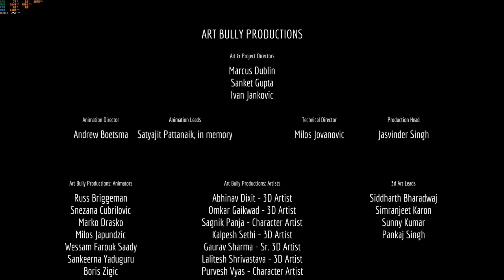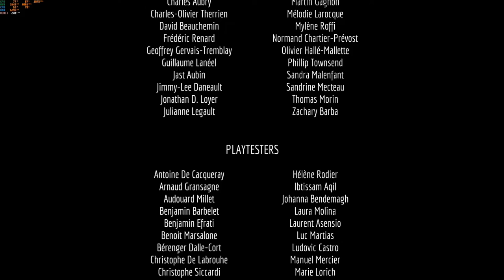Stray Full Gameplay Walkthrough PC | Mohd Naveed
🖥️ PC Specifications 🖥️
CPU : AMD Ryzen 3 3200G (APU)
GPU : GTX 1650 GDDR5 4GB OC low Profile edition
Motherboard : MSI A320M Pro-VD/S V2
Monitor : LG Ultragear 27 Inch IPS Gaming Monitor
RAM : 16GB Corsair Vengeance 3000mhz
Keyboard : RedGear Semi-Mechanical RGB Keyboard
Mouse : Zinq Technologies RGB Gaming Mouse
Headphones :  Redgear Cloak Wired RGB Gaming Headphones with Microphone for PC.